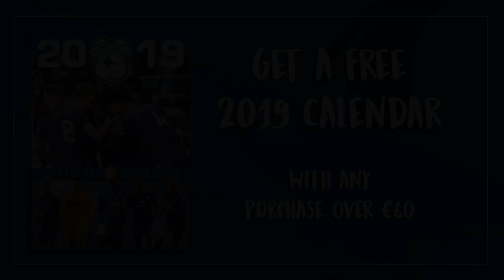BLUEBIRDSCRIMBO: DAY 10